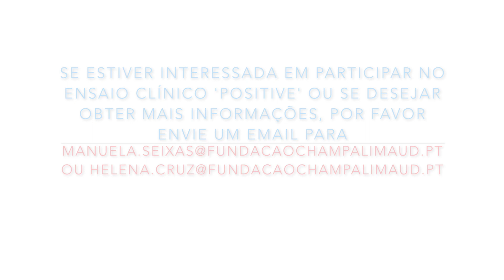Fatima Cardoso - Cancro da Mama e Gravidez - Parte 1: Gravidez Após O Diagnóstico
A Dra. Fátima Cardoso apresenta-nos os objetivos do ensaio clínico “POSITIVE", em curso na Fundação Champalimaud, e fala-nos sobre a necessidade imperativa de repensar e rever as recomendações atuais relativamente à gravidez após um diagnóstico de cancro de mama. Para mais informações, por favor envie um email para a Manuela Seixas (Diretora da Unidade de Ensaios Clínicos) - ou Helena Cruz (Coordenadora)